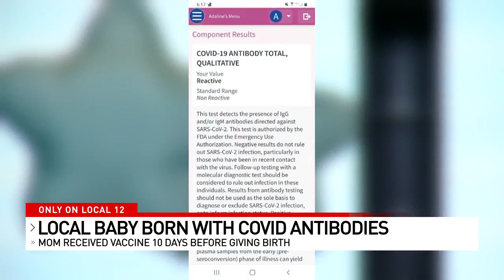Local baby born with COVID antibodies 10 days after mother gets last dose of vaccine